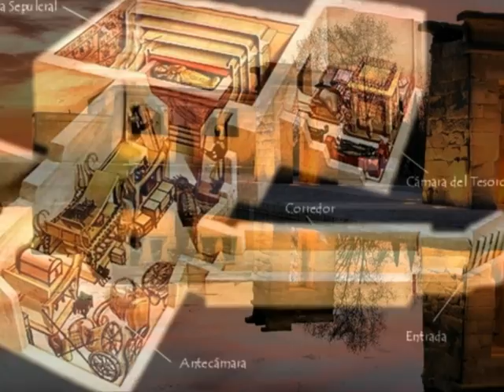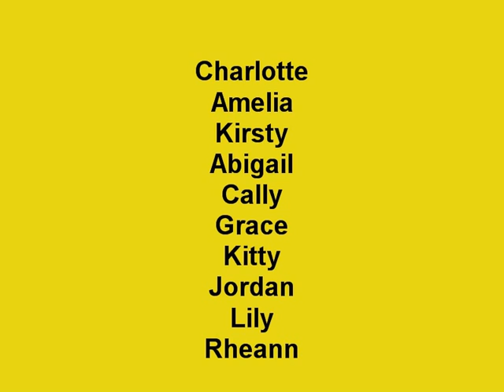Priory Primary - Year 4 - Ancient Egypt